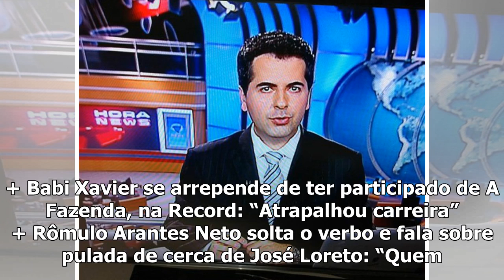Felipe Sertanejo não esconde antipatia e detona expulsão de Nadja Pessoa de A Fazenda 10: "Mais q...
Felipe Sertanejo não esconde antipatia e detona expulsão de Nadja Pessoa de A Fazenda 10: "Mais que justo" – TV Foco
Felipe Sertanejo, integrante de A Fazenda 10, no Hoje em Dia (Foto: Reprodução) Felipe Sertanejo não...